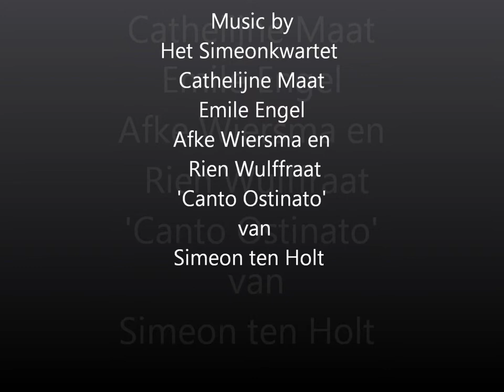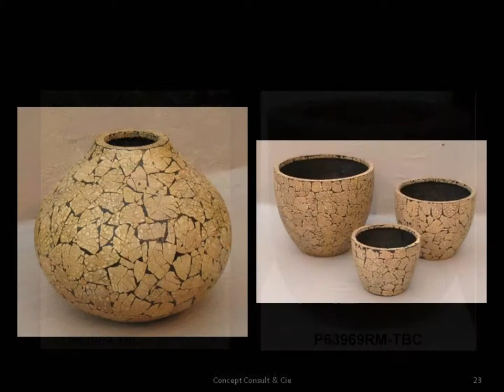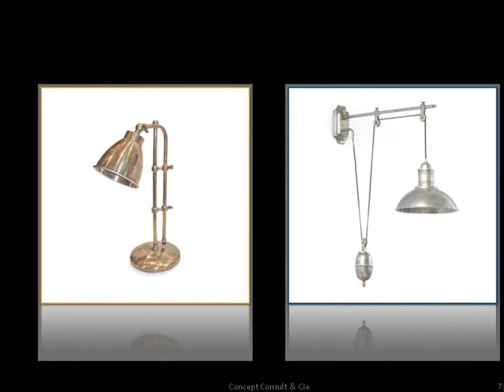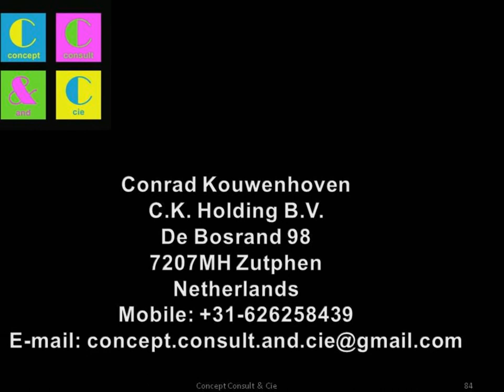Concept Consult & Cie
Interior & Design